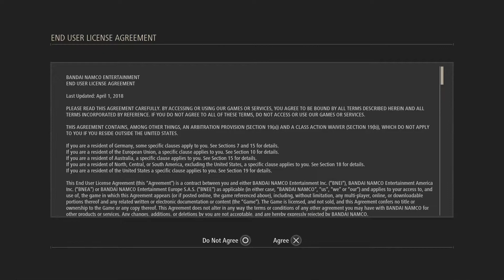Code Vein | Gaming Sess | Ep1 Hello/Goodbye Oliver Collins and Character Creation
Ok, I get SUPER giddy over character creation. If you love anime, you MUST give this game a try. I'm Amuse, your friendly neighborhood stoner, and this is Gaming Sess featuring Code Vein. In this first episode we are starting off with character creation. Which I will say, they give you A LOT of options to make your character. Now this episode is kinda of long since I wanted to make it pass where we left off at in the demo. Since I was aware of what to expect I was able to get it done in one episode. On the other side of the fence it was a lot harder than the demo which is fine by me.  Have a seat, relax, and take a Pause 4 Tha Cause. See ya back next Friday for episode two of Gaming Sess featuring Code Vein. Have a great day!
Code Vein
Let's Play
Game-play Walk-through
Gaming Sess Couch
Instagram & Twitter @thamaproom